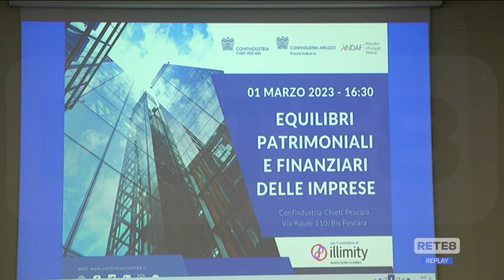Economia - "Equilibri patrimoniali e finanziari delle imprese"